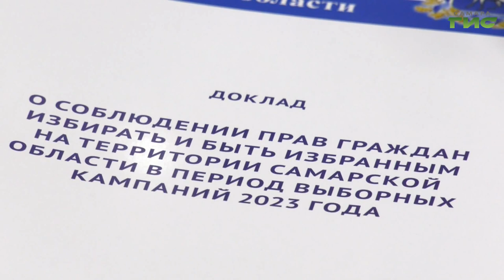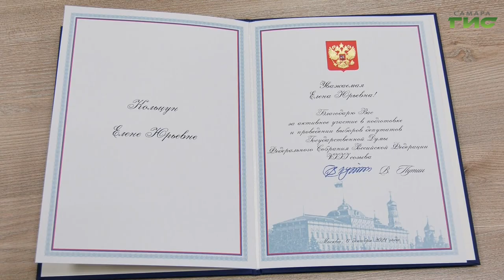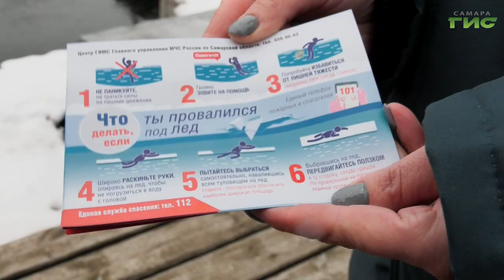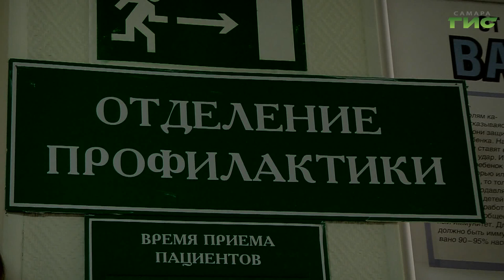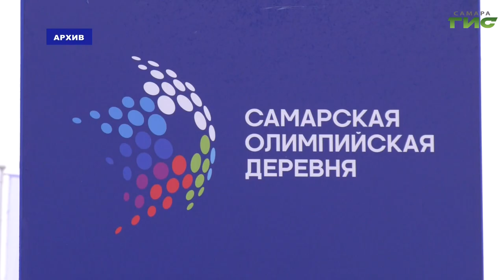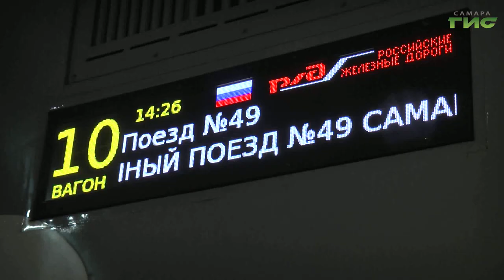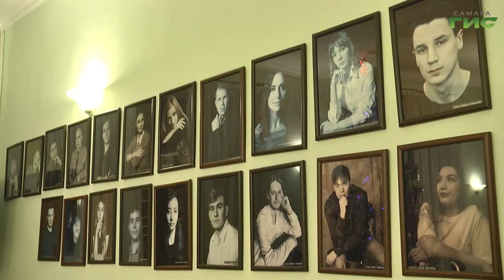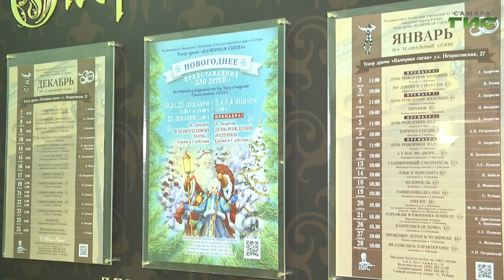"События" от 26.12.2023 (вечер)